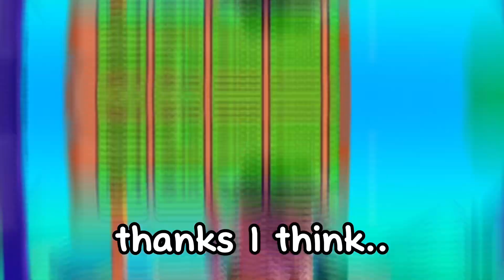I GYATT! To donate to him..